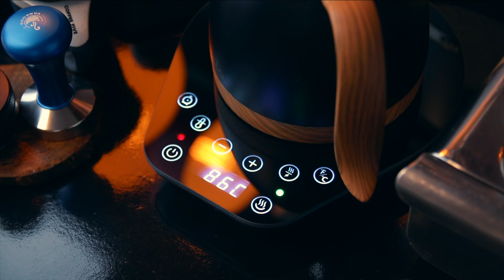Chegada de novos equipamentos de café, Torrefações Norte/Nordeste [e QUADRO NOVO?] | Não Sou Barista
Neste vídeo eu mostrei a penca de equipamentos que chegou aqui para fazer review, falei de torrefações no Norte/Nordeste e de um POSSÍVEL quadro novo.

🔻🔻Equipamentos mostrados no vídeo:🔻🔻
1) Brewista Artisan
2) Hero S07
3) Balança KC803
4) 1Zpresso J-Max

Índice:
0:00 Dê o like e se inscreva no canal!
1:19 O motivo foi esse...
1:50 Quadro novo
2:30 Torrefações Norte/Nordeste
3:52 Wacaco Picopresso
6:04 Hero S07
6:45 Balança
07:34 1Zpresso J-Max
9:46 O que você gostaria de saber?

Moedores
1) Timemore C2
2) Hero S01
3) 1Zpresso Q2
4) 1Zpresso JE
5) Hamilton Beach
6) Breville Tramontina

Chaleiras
1) Brewista Artisan
2) Fellow
4) Chinesa

Balanças
1) Timemore Black Mirror

Métodos
1) V60
2) Melitta
3) Kalita
4) Aeropress
5) Prensa Francesa
6) Moka
7) Clever
8) Kalita

Jarra
1) Hario
2) Kalita

Acessórios
1) Distribuidor
2) Funil
3) Naked Nuova Simonelli
4) Naked Breville
5) Naked Delonghi

O que você precisa saber sobre máquinas de café expresso caseiras (GUIA DE COMPRA - FAIXA DE PREÇO):

Muito bem, meus amores! Neste vídeo eu mostrei a penca de equipamentos que chegou aqui para fazer review, falei de torrefações no Norte/Nordeste e de um POSSÍVEL quadro novo.

Os equipamentos que mostrei no vídeo foram:
1) Brewista Artisan
2) Hero S07
3) Balança KC803
4) 1Zpresso J-Max

Thales Fernandes.